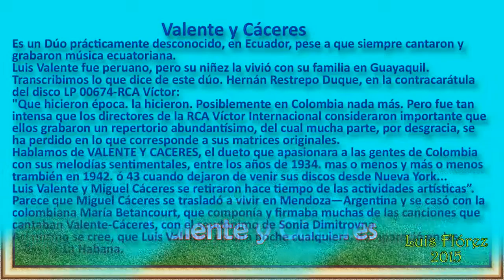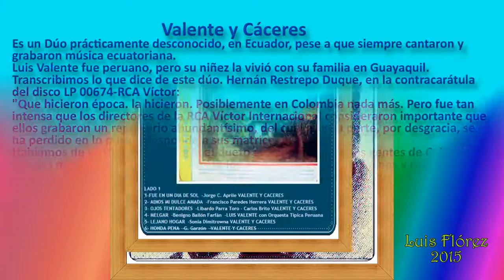Muy Pronto es mi partida - Valente y Caceres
Muy pronto es mi partida. Otro de los clásicos de Valente y Caceres, muy cantado por nuestros padres y abuelos...